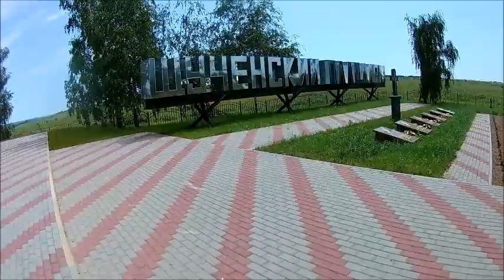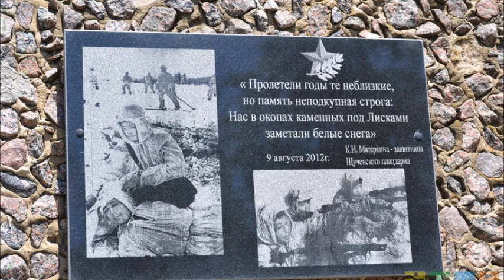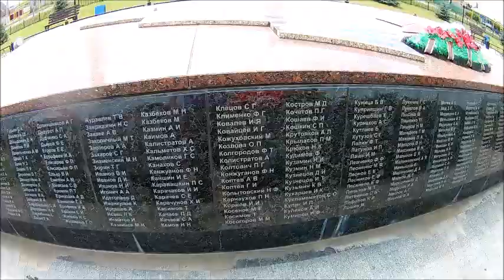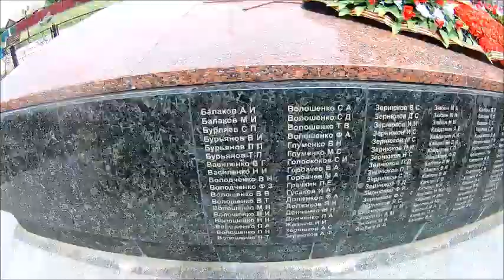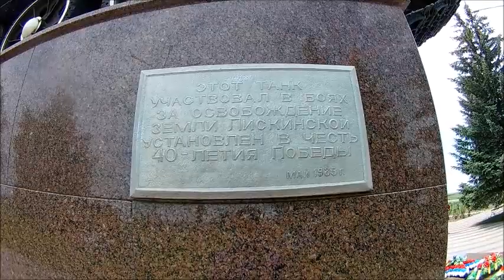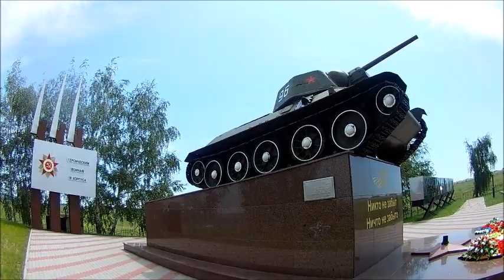Щученский Плацдарм , рассказ о боях, съёмка 13.06.2020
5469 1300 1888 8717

Острогожско-Россошанскаяоперация